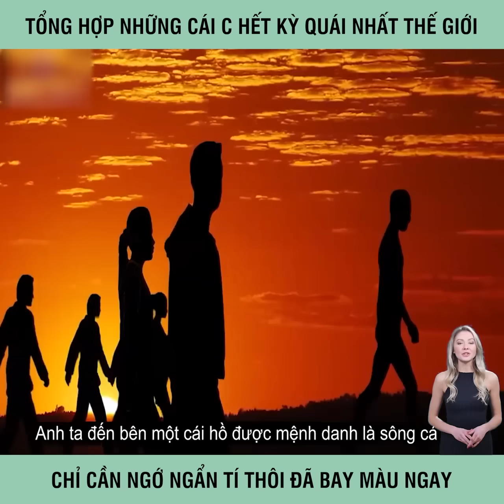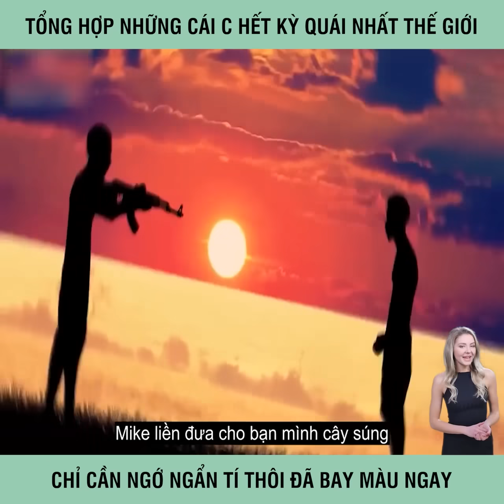Tổng hợp những cái ch.ết kỳ quái nhất thế giới chỉ cần ngớ ngẩn tí thôi đã bay màu ngay